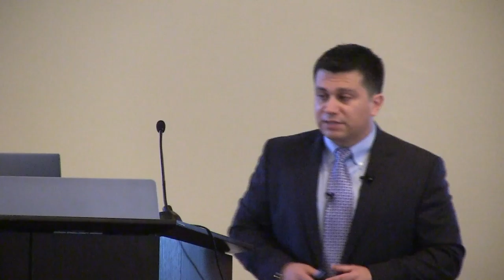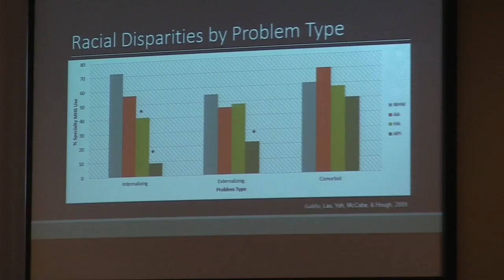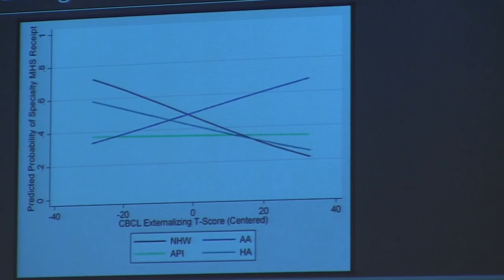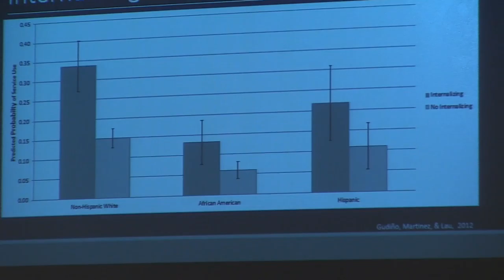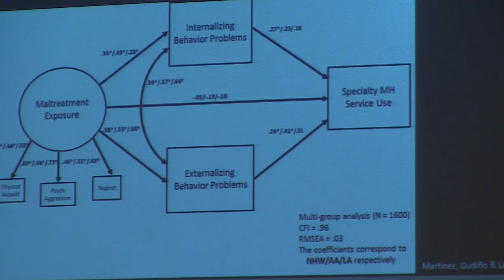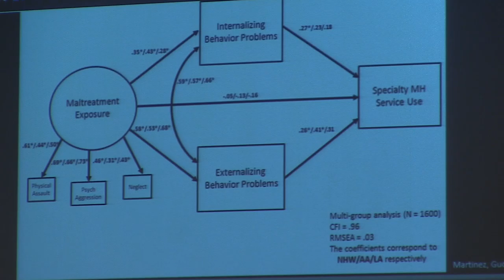Gudiño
Understanding and Eliminating Racial/Ethnic Disparities in Youth Mental Health Service Use lecture by Dr. Omar Gudiño on October 14, 2015, at The Commons, Spooner Hall on the University of Kansas